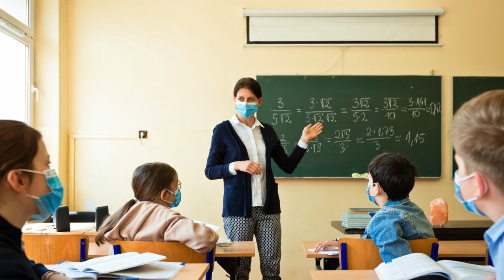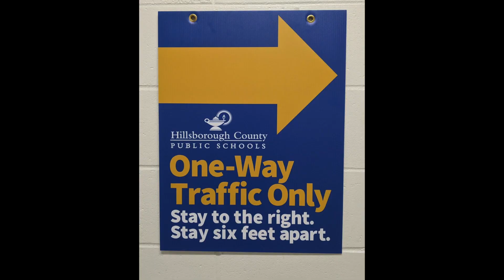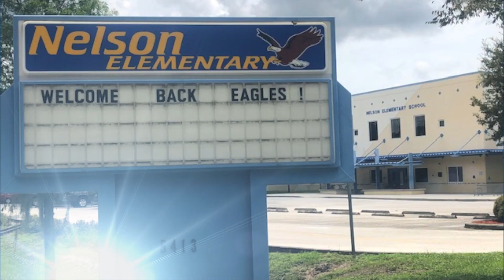Welcome to Nelson Elementary School 2020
Nelson Elementary School
Hillsborough County Public Schools